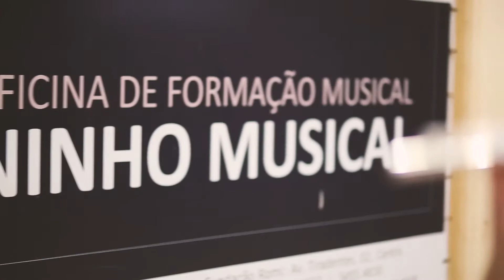Projeto Ninho Musical | PRONAC 193781 - Lei de Incentivo à Cultura